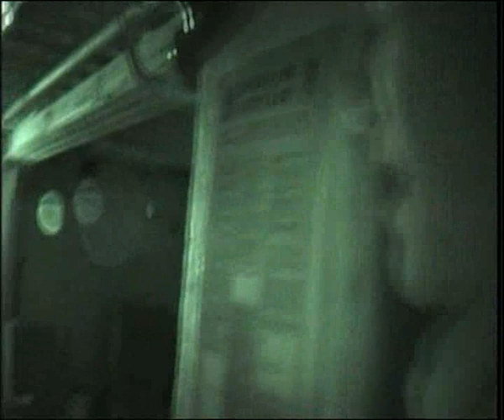Paul O'Grady - The Charlotte Church Show Xmas Special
Paul O'Grady appears on The Charlotte Church Show Xmas Special (22/12/06).